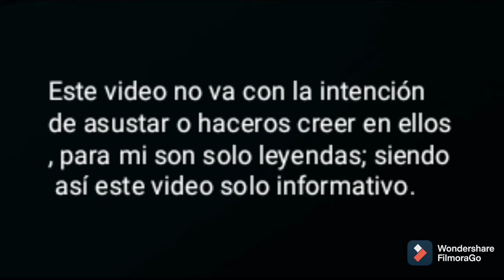TOP ENTIDADES PARANORMALES DE MINECRAFT|PlgPlayer14